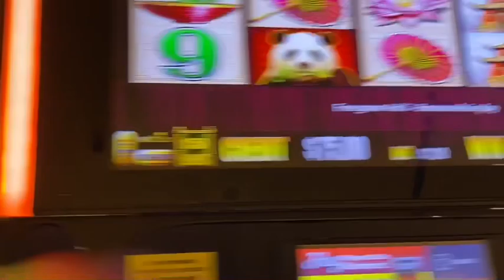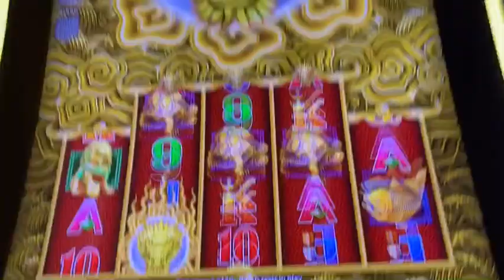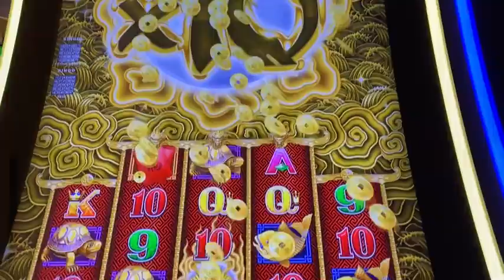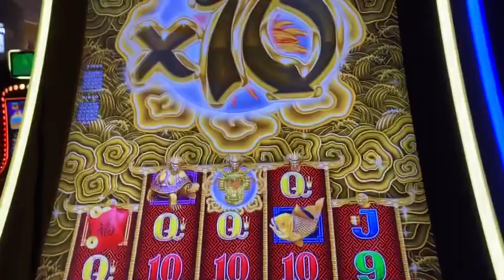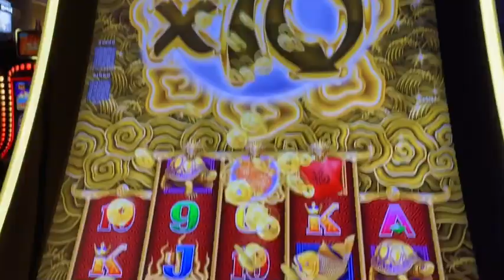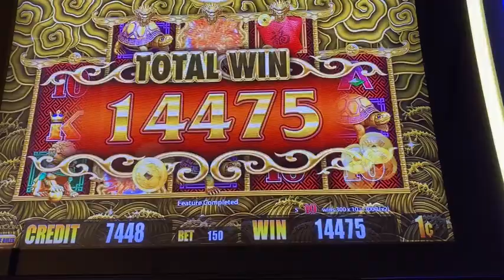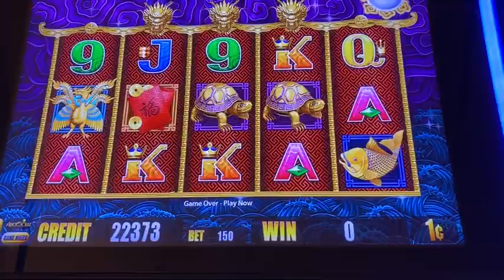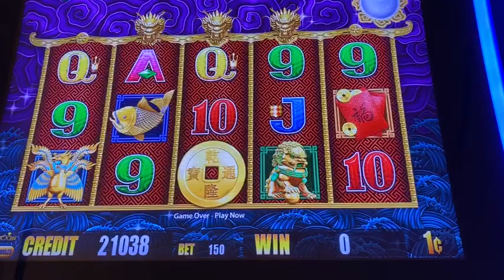🐉🚨5 DRAGONS GOLD BIG BONUS WIN🚨🐉KICKAPOO LUCKY EAGLE CASINO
I take our current climate very seriously and I hope that you all stay safe and blessings to you and your loved ones during these
unprecedented times .

In this session I decided to ay 5 Dragons Gold it’s a one cent denomination game and my bet sizes were between $1.50 & $1.00 Bets!Gotta love those Multipliers!!

This video is intended for adults only and must be 18 years and up . Please follow all YouTube Community Rules and no rude or disrespectful comments or you will be blocked.

I do own the rights to any background music.

Thank you if you are subscribed if not please consider doing so and hit SUBSCRIBE ITS FREE THEN HIT THE 🔔 ICON TO ALL that way you get notifications of all my video uploads, community posts and live streams.

“GET IT GET IT”  &  “ LAND IT “